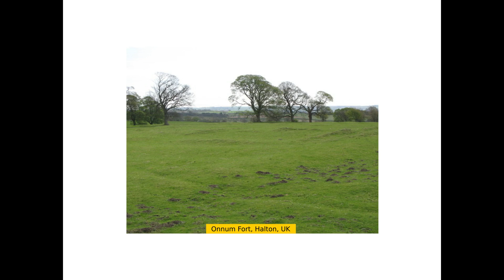Points of Interest Along the Hadrian's Wall Walk Path (east to west)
Please check the following sites to purchase the copyrighted photos.